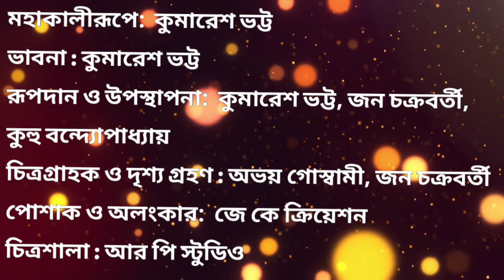Mahakali || Maa kalratri || Maa kali tandav || Kali puja || Devi maa || Kalike Parameshwari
JK MAKEUP STUDIO & ACADEMY
MAKEUP ARTIST KUMARESH & JOHN